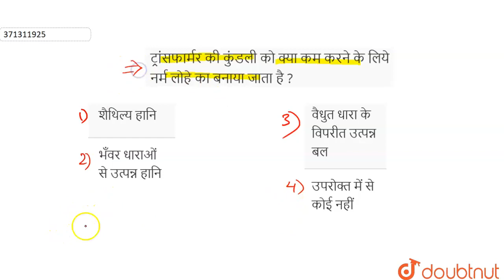ट्रांसफार्मर की कुंडली को क्या कम करने के लिये नर्म लोहे का बनाया जाता है ? | 12 | SOLVED PAPER...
ट्रांसफार्मर की कुंडली को क्या कम करने के लिये नर्म लोहे का बनाया जाता है ?
Class: 12
Subject: PHYSICS
Chapter: SOLVED PAPER 2010
Board:UP Board

👉 Have Any Query? Ask Us.